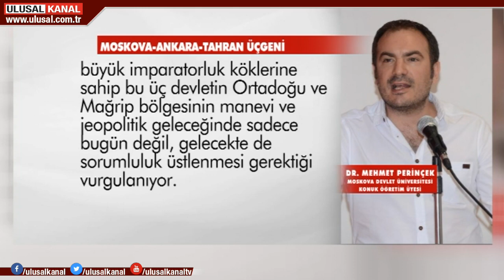Mehmet Perinçek Aydınlık'a yazdı: Rus devletinin üzerinde çalıştığı gizli plan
Moskova Devlet Üniversitesi Konuk Öğretim Üyesi Dr. Mehmet Perinçek, Aydınlık Gazetesi'nde Rus Devleti'nin üzerinde çalıştığı gizli planı kaleme aldı. Rusya, çöken Büyük Ortadoğu Projesi'nin ardından bölgede birliği sağlamak için Sunni-Şii Tasavvufu ile Ortadoks Hristiyanlığı'nı kullanmayı hedefliyor. Yunus Emre, Hacı Bektaş Veli, Mevlana ile yozlaşmış aşırılık yanlısı dini grupların etkisini kırmayı amaçlıyor.